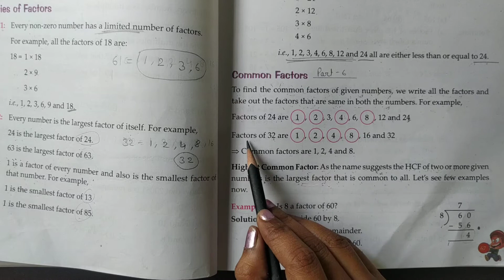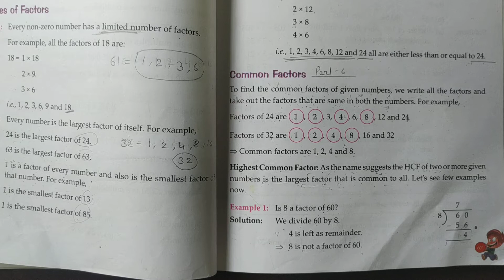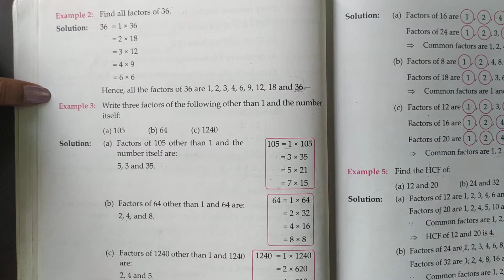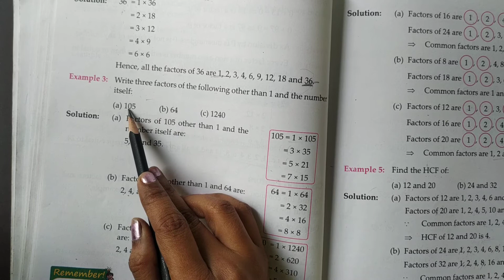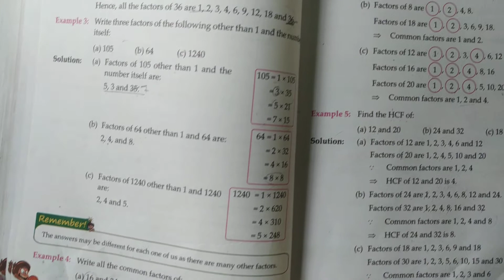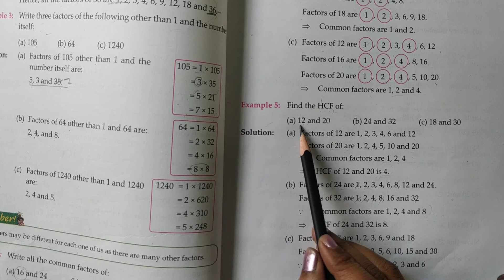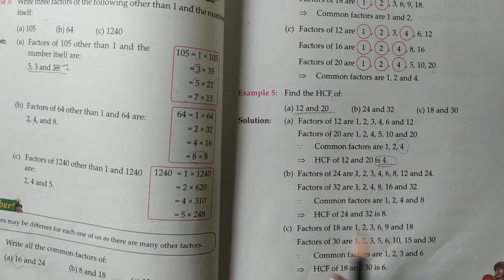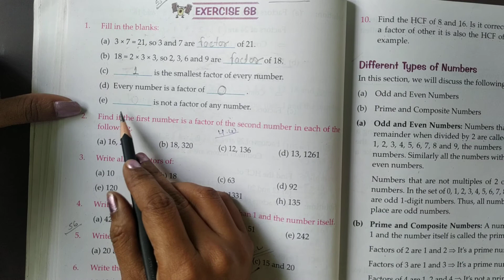Class-4 Maths Ch-6 Part-6